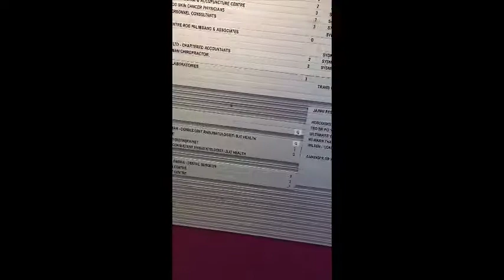grwm, going to job interview, 7 june 2017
my video views:

wednesday, 7 june 2017 at 5.14 pm: 1 view